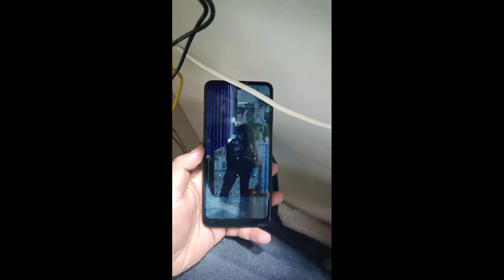Angna nammen dukni ongaha#Angni Phone nosto ongha